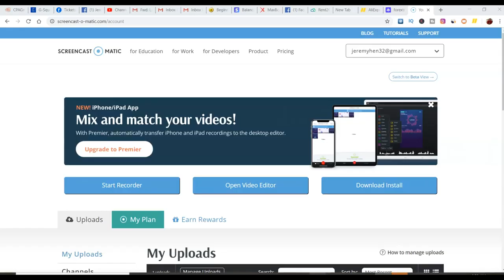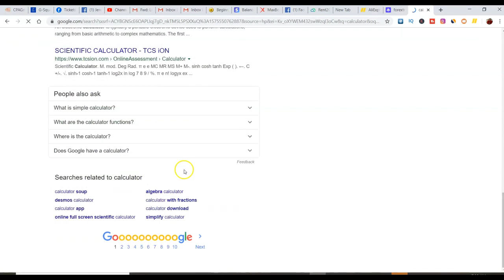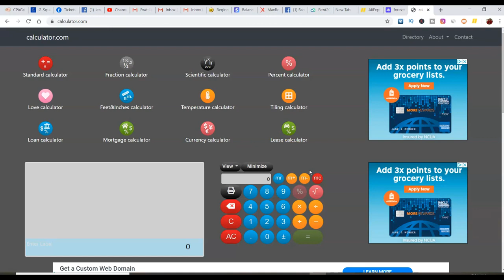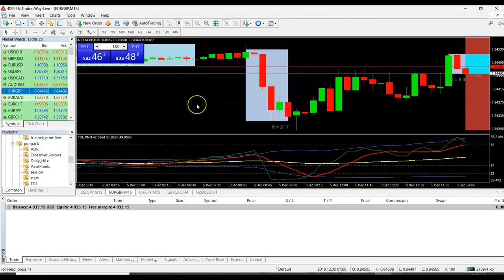FOREX TRADING HOW TO MAKE 20 PER HOUR